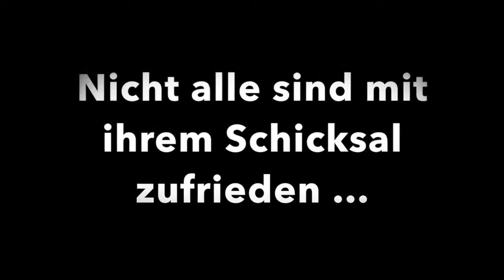Willkommen im Mittelalter Teil 3